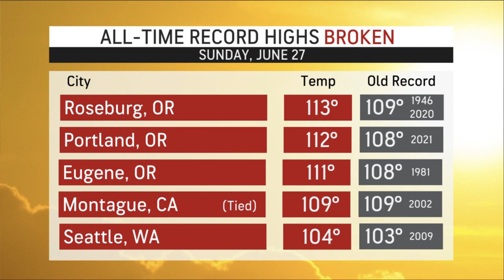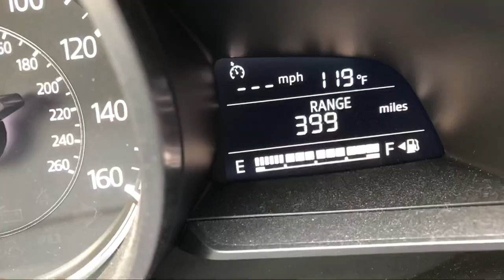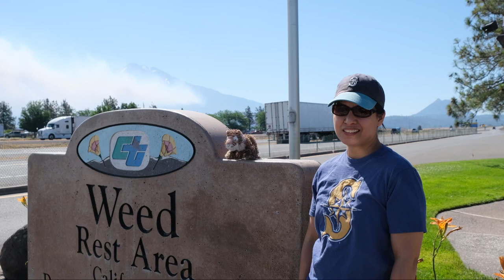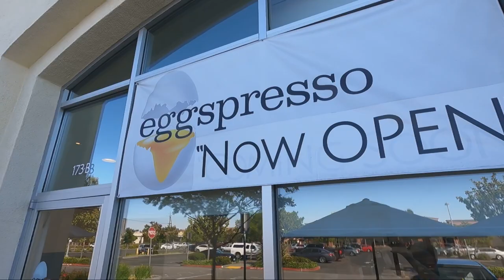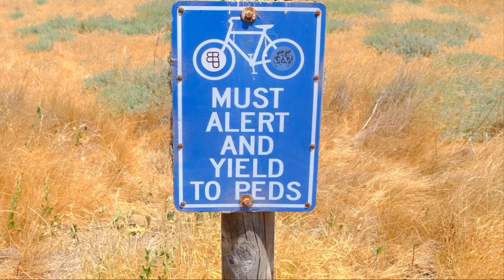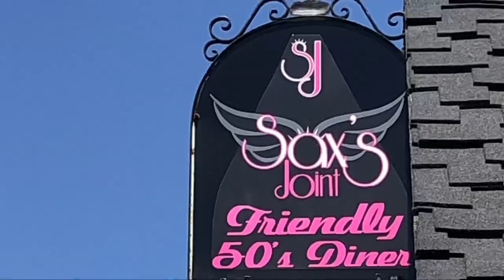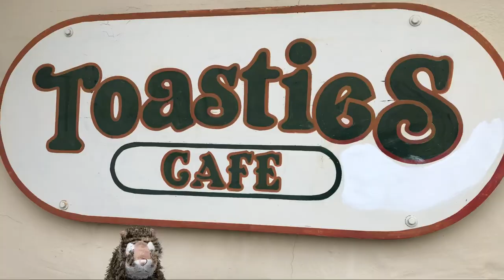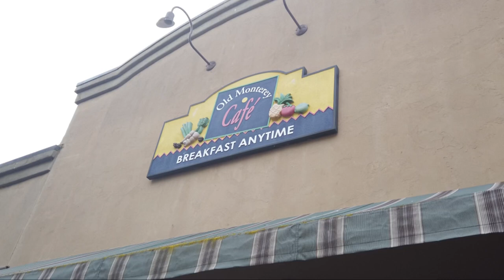The Adventures of Farb and Christine S2 E17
High level overview of the just completed week long road trip to California.  There’s birds and family and coffees and even some pie!  Let’s do it!